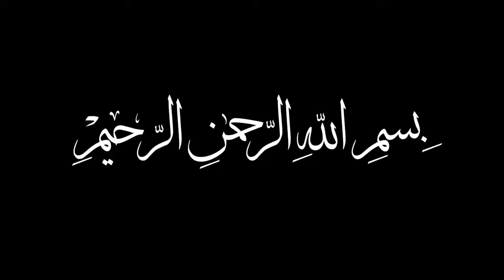الشيخ معز يوسف في صلاة التراويح ليلة11 رمضان 1438ه